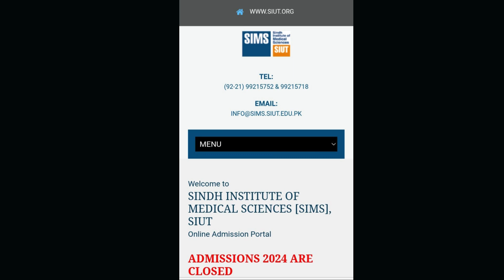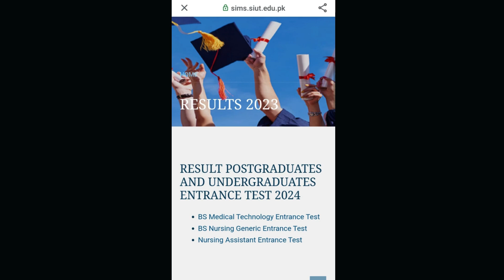SIUT ENTRY TEST RESULT 2023 I BS NURSING I BSMT I NURSING ASSISTANT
BSMT RESULT COMPLETE PDF

assallam o aalikum Welcome to Shifa's Academy - Your Gateway to Success in 9th and 10th Grade! 🎓

Are you ready to embark on an extraordinary academic journey that guarantees top-notch learning and exam success? Look no further than Shifa's Academy, your ultimate destination for comprehensive and captivating 9th and 10th-grade lectures!

We understand the challenges students face in grasping complex concepts and preparing for crucial exams. That's why our channel is dedicated to providing you with engaging, easy-to-follow video lectures that simplify even the most challenging subjects. Whether it's Mathematics, Science, English, or any other subject, we've got you covered!

Shifa, your expert mentor and passionate educator, brings her years of teaching experience and expertise to each lesson. Her unique teaching style will leave you enthralled and motivated to excel in your studies. We believe that learning should be enjoyable and interactive, and that's precisely what you'll experience on our channel.

Unlock your true potential with Shifa's Academy and gain access to valuable study tips, exam strategies, and expert advice to boost your confidence and performance. We're not just here to teach; we're here to inspire and empower you to achieve greatness!

Join our growing community of smart, ambitious students who are on the path to academic excellence. Let's conquer the world of education together! 🚀